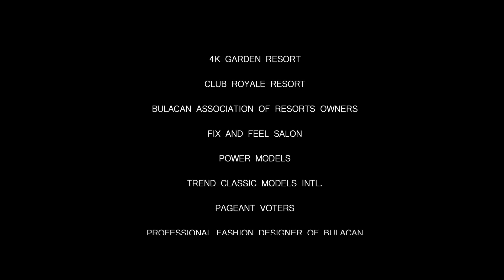100 TOP MODEL SEARCH SEASON II : 4th SCREENING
Supporters:
The Grass Garden Resort
4k Garden Resort
Club Royale Resort
Bulacan Association of Resort Owners
Baliuag Transit Inc.
Fix and Feel Salon
DPI live media and photography
Trend Classic Model Intl.
Professional Fashion Designer of Bulacan
Power Models
Pageant Voter
100 Top Model Seach Foundation Inc.
Family Affair Events